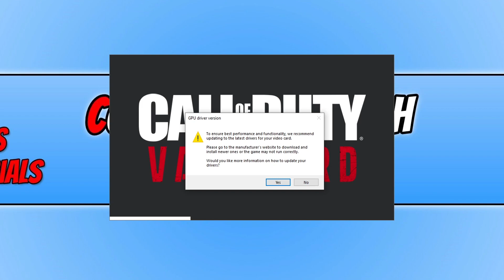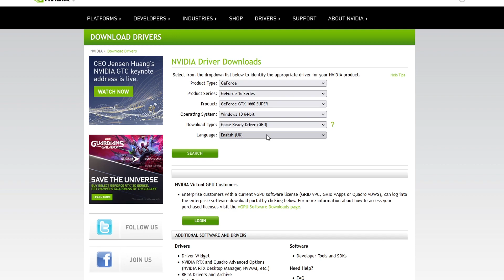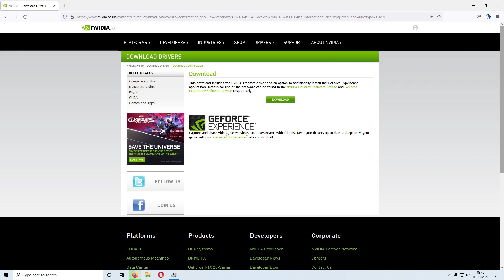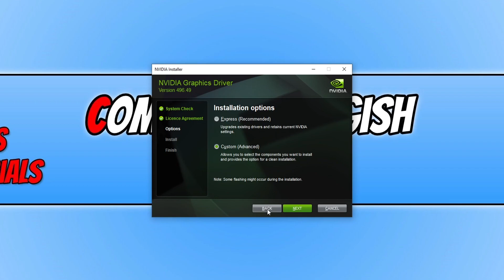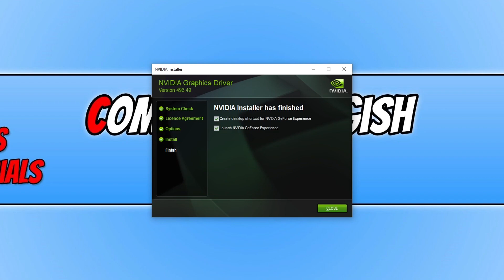FIX COD Vanguard GPU Driver Version Error (Nvidia)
Call Of Duty Vanguard Update Your Graphics Driver Error On PC

In this video, I will be showing you how to fix the Cod Vanguard graphics driver error on your PC or laptop. When you have installed Vanguard on your computer and then launched the game, you will get a warning window pop up. It will say something like "GPU Driver Version. To ensure best performance and functionality, we recommend updating to the latest drivers for your video card". This error will appear if you don't have the latest NVIDIA graphics driver installed onto your PC or laptop, so it can be very frustrating if this keeps popping up everytime you go to play Cod Vanguard. So to fix this issue you will need to update your GPU driver to the latest available version.

This video is for Nvidia GPU users. However, this will still apply with other graphics cards to resolve the error as you will need to update to the latest driver.